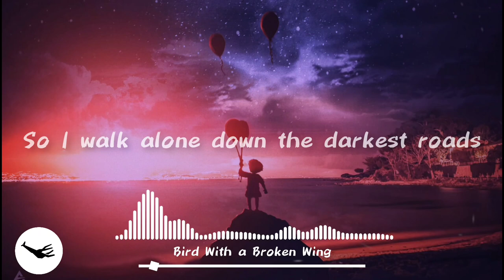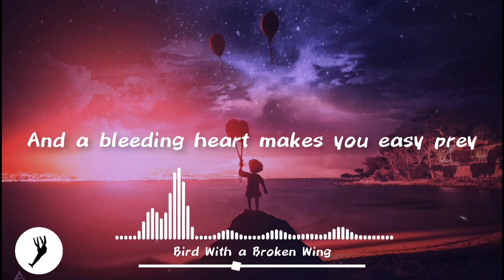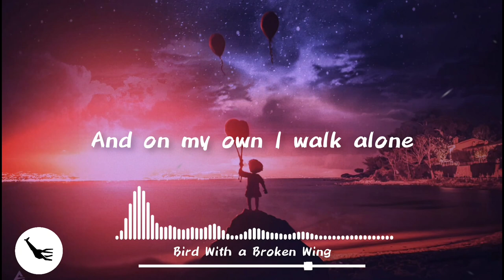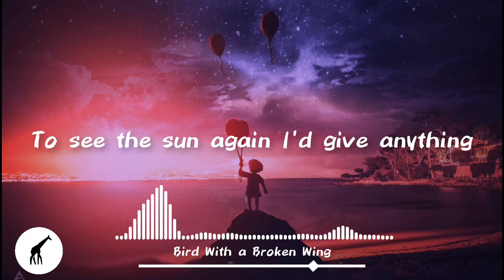Owl City - Bird With a Broken Wing (Lyrics)